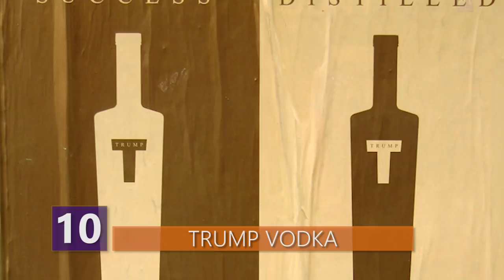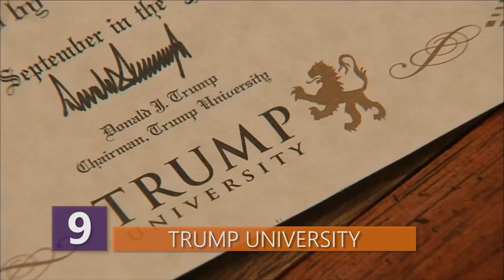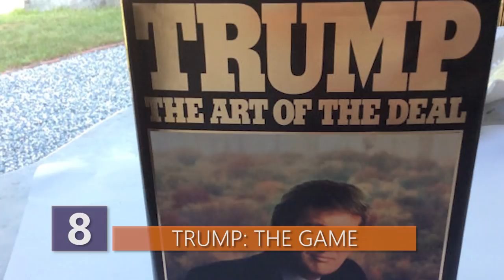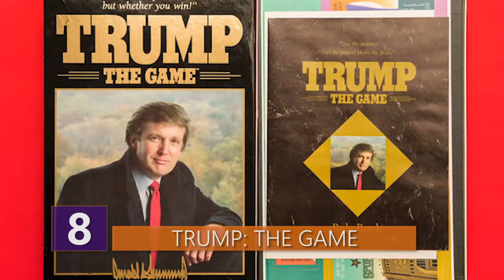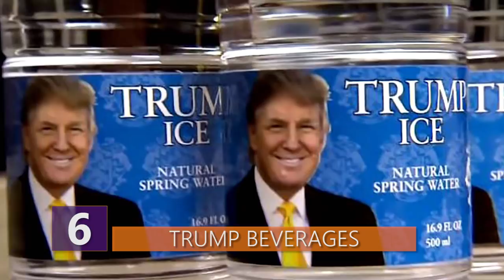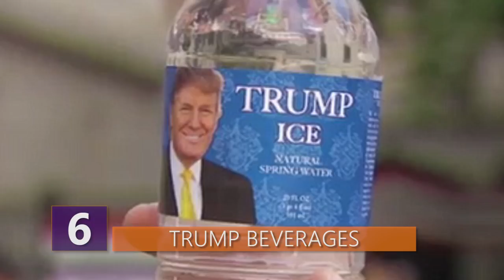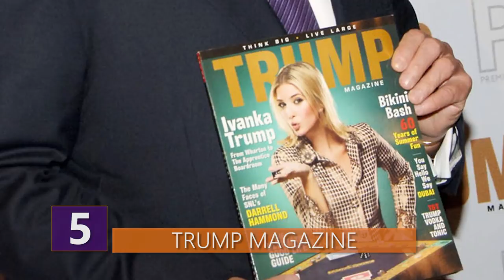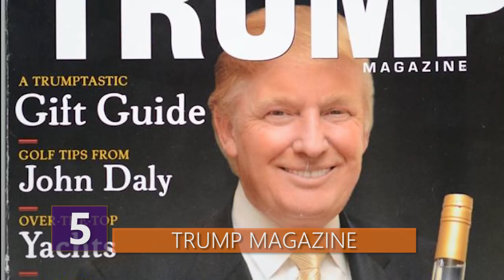Trump Businesses That Didn't Do Too Hot!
We all know how great of a businessman our President Donald Trump is, but let's be for real, he wasn't always King Midas with everything, which is actually probably a good thing!  Watch this video to find out about the funniest Trump businesses that didn't go quite as planned!

10 – Trump Vodka

What’s a better way to drown your Trump sorrows other than drinking Trump’s very own Trump vodka? The first thing that pops into my mind when someone mentions “Russia” is vodka and since we all know how Trump feels about Putin….well, it definitely feels right to start off with Vodka!

Trump, self-confident as always with his ideas, came up with the brilliant thought of producing and selling some of his own branded vodka back in 2005.  The brand was launched with the slogan "Success Distilled", which actually is a pretty decent slogan.  , Trump was so confident about the success of his new vodka, he was predicting that Trump Vodka would outsell Grey Goose!  Not atypical of President Trump, he was also predicting that Trump & Tonic would become the most consumed cocktail in the US!

Trump’s even signed a deal with the Russians so he could export 50,000 cases of his vodka to Russia. Maybe this is the Russia ties they’re looking for?  The best part about Trump Vodka is the fact that Trump doesn’t even drink vodka himself.  In fact, he doesn’t even drink at all!

However, Trump and his vodka selling dreams were soon shattered in 2011 after the sales numbers couldn’t keep up with the fixed and variable costs of producing the vodka. However, if you’re trying to make your bar great again, you can actually still buy empty bottles of Trump Vodka on eBay for around 70 to 80 bucks a bottle.  Whoever bought Trump Vodka and threw it away…….pffffft….come on, couldn’t you guys predict the future?!

However, if you actually want the real deal Trump Vodka, apparently, due to its popularity, this thing is still selling in Israel.  It looks like people there enjoy their fair share of Trump & Tonic to survive family reunions during Passover. However, since both Trump and family reunions can be pretty interesting at times, who am I to judge? Sameach Trump Pesach to you guys!

9 – Trump University

Ahhh good ol’ Trump University.  I’m sure a lot of you guys have heard of this one.  Trump actually said quote, “If I had a choice of making lots of money or imparting lots of knowledge, I think I'd be as happy to impart knowledge as to make money.”  Well, true or not, Trump established this for-profit institution anyways.  However, the organization wasn’t an accredited university or college. It didn’t give college credit, grant degrees, or grade its students.  It did however, offer courses in real estate, asset management, entrepreneurship, and wealth creation.  But let’s be for real.  Who are the people attending just to list Trump University on their resume?!

More than 7,000 people actually attended Trump University.  The focus of the instruction was real estate investing, with Trump claiming in advertisements quote, "I can turn anyone into a successful real estate investor, including you." Typically the instruction began with an introductory seminar. At the introductory seminar, students were urged to sign up for additional classes.  Approximately 6000 people signed up for a $1,500 3-day course and 1000 people were upsold to silver, gold or elite mentored courses ranging in price from $10,000 to $35,000.  $35 thousand!!!  Just…...why…..!!

However, Trump’s institution closed down in 2010 after several lawsuits alleged fraud.  There was also an investigation a few years later by the New York Attorney General.  I’m not gonna bore you guys with the details, because it’s really not that interesting of a he said she said.  Trump settled the lawsuits in November 2016 after he was elected president and paid $25 million for three lawsuits, claiming that the ONLY bad thing about winning the Presidency was that he didn’t have the time to go through a long but winning trial on Trump University.

8 – Trump: The Game

Is there a better way to market yourself as balling outta control than to try to make yourself the Monopoly man, aka Rich Uncle Pennybags?!